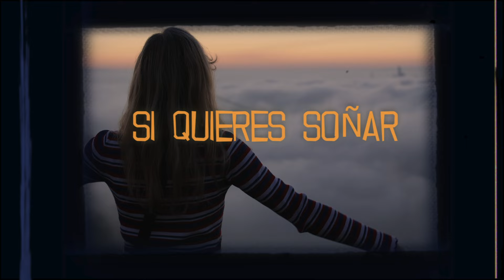Gabriel Delta EL MAR with Paolo Baltaro and Daniele Mignone (video lyrics)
El MAR
by G.Delta/ P. Baltaro/ D. Mignone

Gabriel Delta : guitarras y voz
Daniele Mignone: bajo y coros
Paolo Baltaro: bateria y coros

Primer single del proximo album en español del guitarrista argentino.
Banksville Records.

X:   / gabrieldelta1